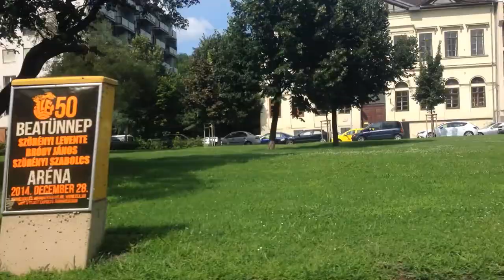Tram #18: Alongside Duna River to Szell Kalman ter.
Budapest, Hungary (Europe)